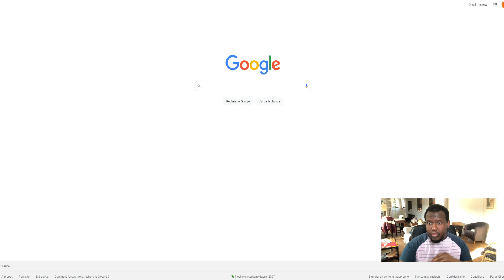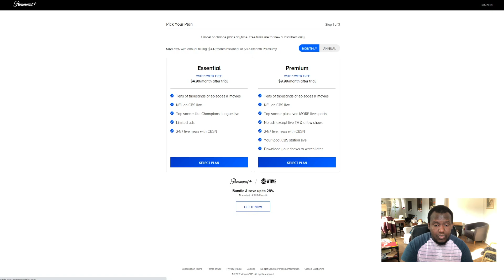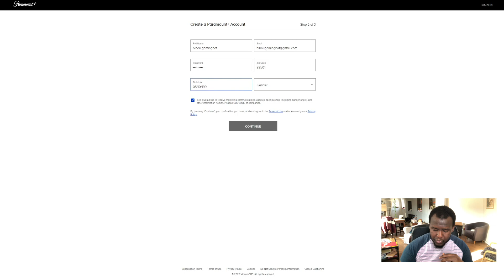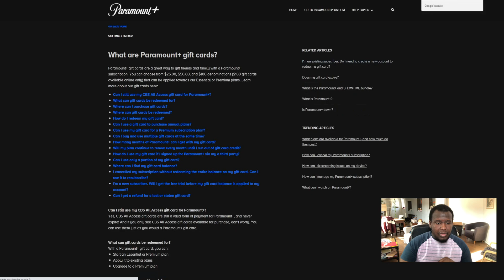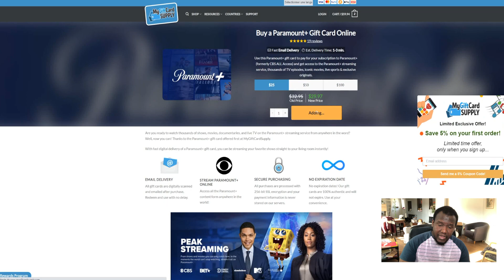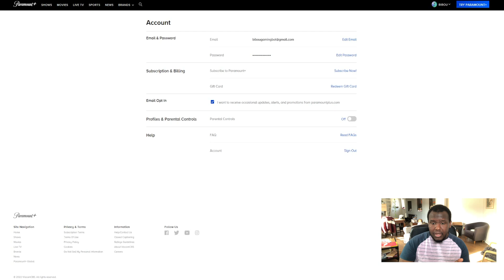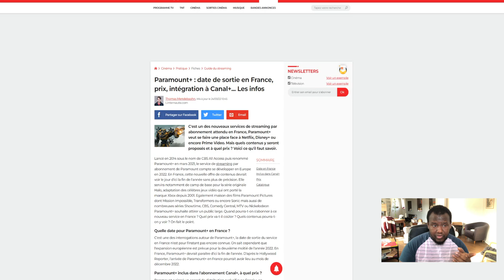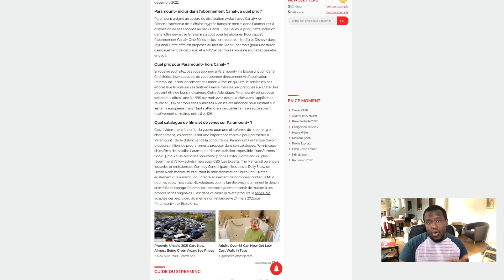[Tuto] Comment regarder la Serie Halo sur Paramount Plus en France?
📱 RESAUX 📱